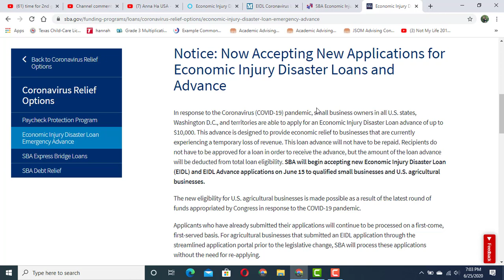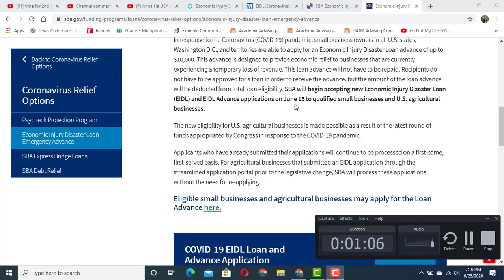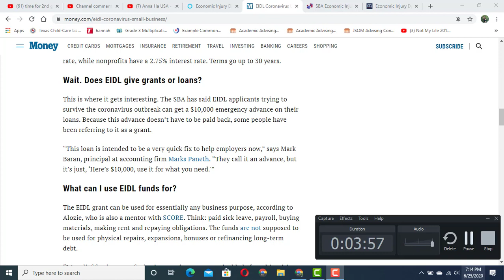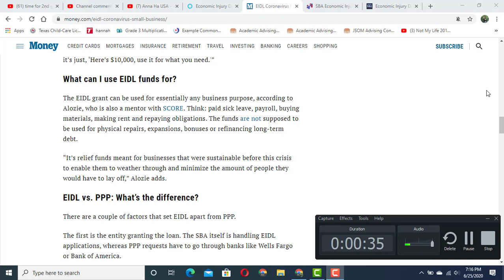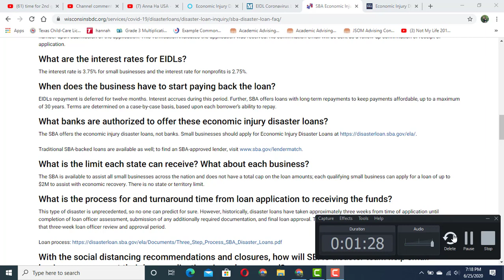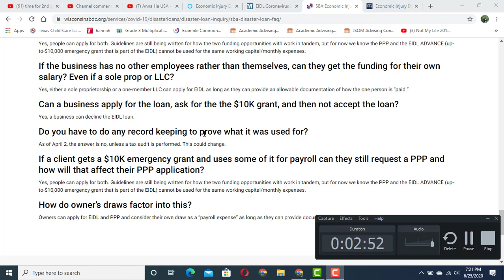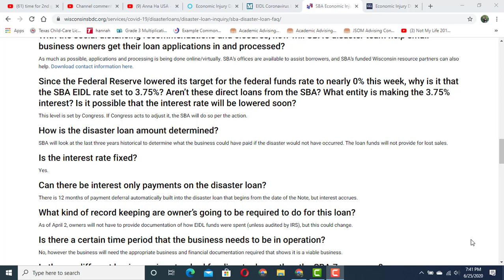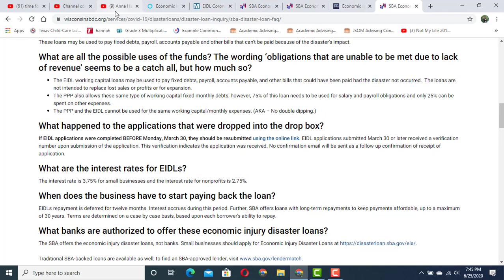Tôi chỉ muốn $1000 free thôi được không? Chừng nào tôi phải trả lại tiền loan cho SBA?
Đây là nơi mà bạn có thể apply cho SBA advance loan ($1000/người ) và loan cho đến $2M. Nếu bạn chỉ muốn $1000 được cho không thôi, không muốn apply loan thì có được hay không.